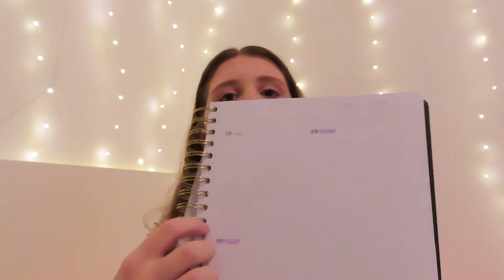WHAT I GOT FOR CHRISTMAS 2020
✰about me:
Name: Anahid
Age: 15
Language: first German, second english
Nationality: mixed
Mental health issue: OCD
✰equipment:
camera: canon powershot sx740 HS
I edit with: Final Cut Pro x
✰business: